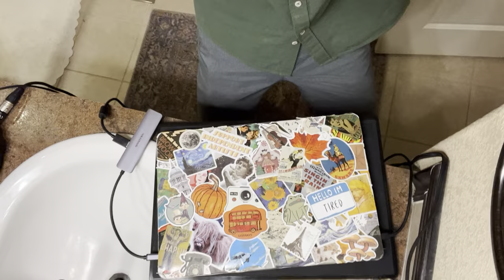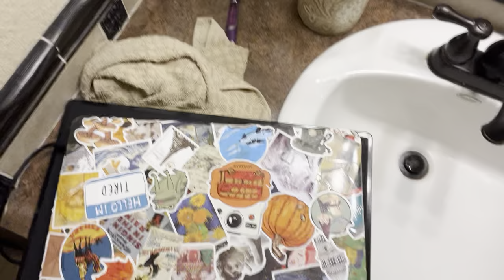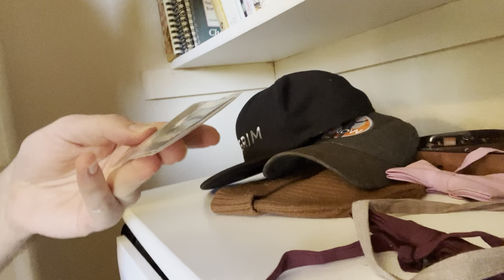a video in wh-ich leonard cohen's song, "hallelujah"(?) is featured twice